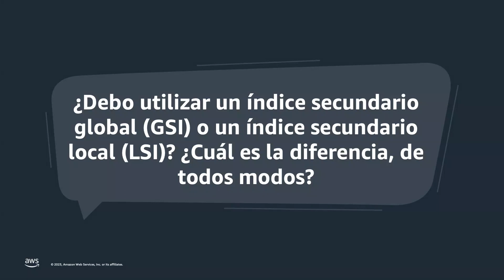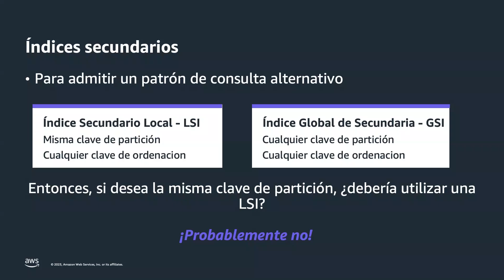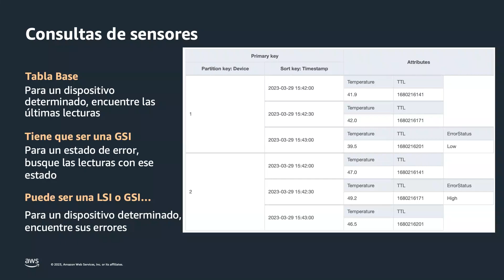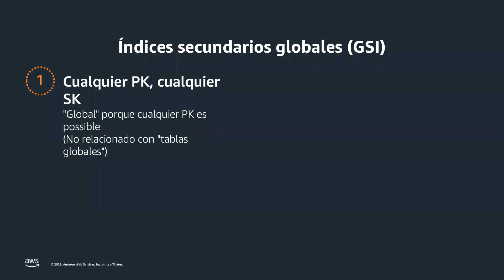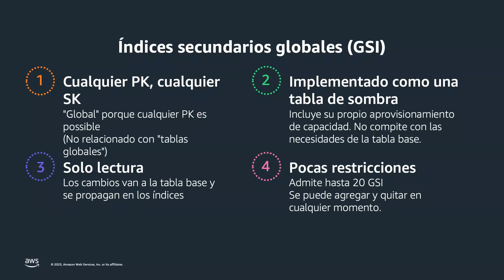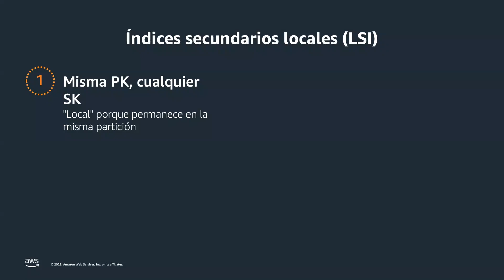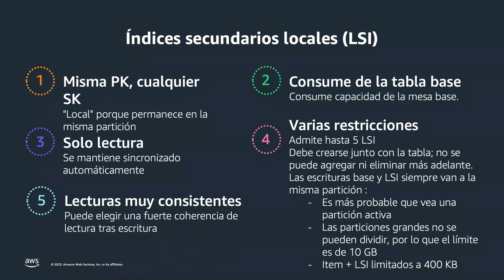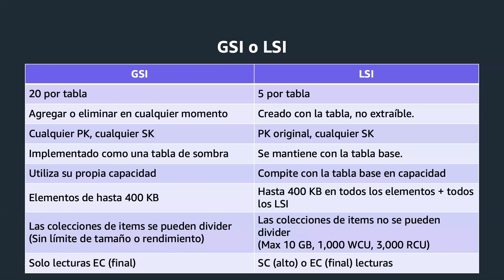Indices en DynamoDB: Escogiendo entre GSI y LSI - Amazon DynamoDB Nuggets | Amazon Web Services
Índices en DynamoDB: Escogiendo entre GSI y LSI - Amazon DynamoDB Nuggets video presentado por Srividhya Srinivasan Panchabakesan Arquitecta de Soluciones en AWS.

En este corto video usted aprendera como escoger entre Índices Secundarios Globales (GSI) o Índices Secundarios Locales. Tip: Solo hay una razón por la cual ustedes deberían utilizar un LSI.